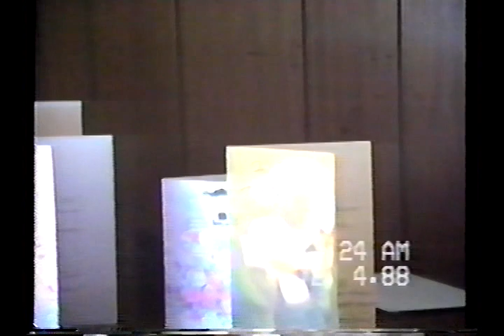Noah & Flora Cobb - 65th Wedding Anniversary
Video footage of Noah & Flora Cobb's 65th Wedding Anniversary.

When Noah Cobb was born on July 27, 1903, in Winston, Alabama, his father, James, was 22 and his mother, Julia, was 18. He married Flora Elizabeth White on December 5, 1923, in his hometown. They had seven children in 13 years. He died on December 30, 1991, at the age of 88, and was buried in Haleyville, Alabama.

When Flora Elizabeth White was born on November 1, 1909, in Addison, Alabama, her father, William, was 23, and her mother, Jessie, was 21. She died on January 11, 1997, in Winston County, Alabama, at the age of 87, and was also buried in Haleyville.